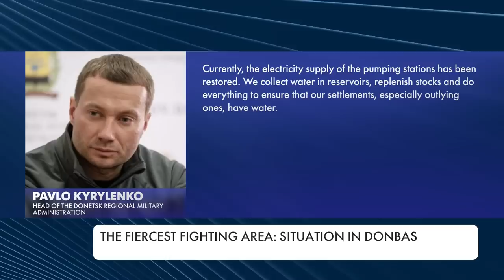The fiercest battles area: Ukrainian forces hold defense of Donbas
Heavy fighting in Severodonetsk continues, but the Armed Forces of Ukraine do not allow the Russian army to move towards Lysychansk and Bilohorivka. The enemy is also stuck in the Donetsk direction. Meanwhile, Ukrainian defenders use every opportunity to evacuate people and try to solve the problems with water and power supply.